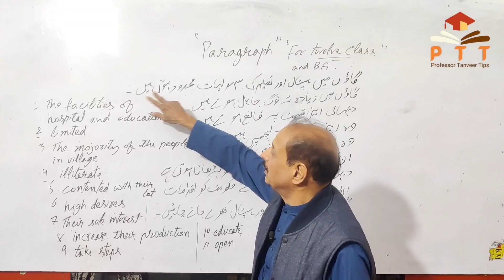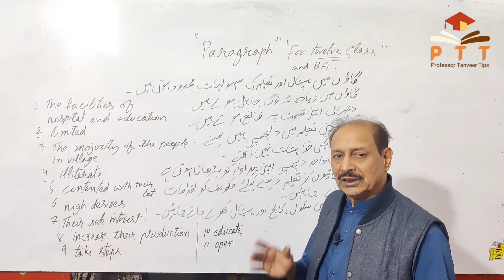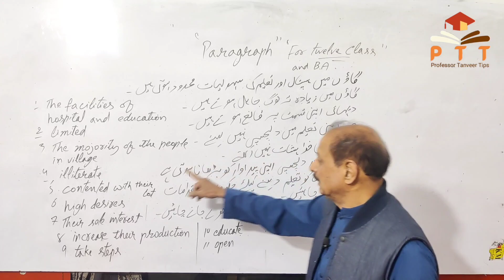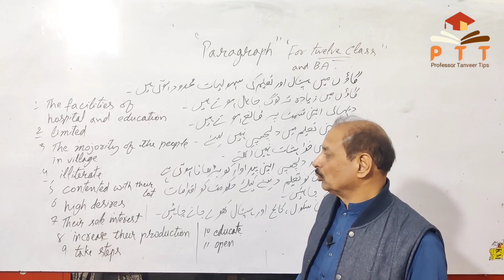Urdu to English translation | Unseen passage | 9th 10th Inter Ba/Bsc | Prof Tanveer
Professor Tanveer Tips
This channel is made for the purpose of guiding students to learn English in the most easiest of ways.

_____ پاس کرنے کا آسان طریقہ BA Part-1________
BA RTC:

 • Reference To The Context - Stanza BA ...
BA Plays:

 • BA English Guess Paper 2021 - Plays ...
Short Stories:

 • BA English Short Stories - Guess & Tips
BA Precis:

 • Precis Writing - BA/BSc English | 3rd...
BA Dialogue:

 • Dialogue - BA English 3rd Year Guess ...

_____ پاس کرنے کا آسان طریقہ BA Part-2________
Idioms:

 • Idioms & Phrases - BA English Guess Paper
Correction:

 • Correction Of Sentences In English Paper
Essay:

 • Pakistan & Modern World - 4rd Year Essays
Old Man Novel:

 • BA English Novel Important Guess
Multi-Application:

 • Multi Topic Application For Job - BA ...
Multi-Letter:

 • Multi-Letter BA English 4th Year | Letter

About Roll Number Slips
Matric 9th / 10th
Intermediate 11th / 12th
Bise Lahore
Bise Sahiwal
Bise Faisalabad
Bise Sargodha
Bise Multan
Bise Gujjranwala
Bise Rawalpindi
Kpk Board
Punjab Board
Sindh Board